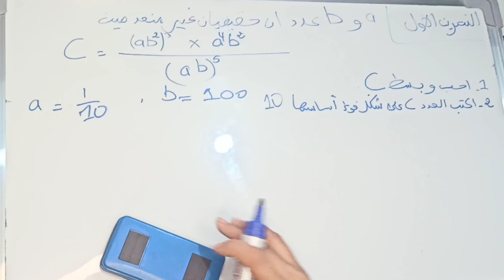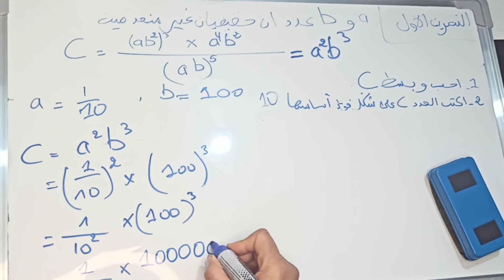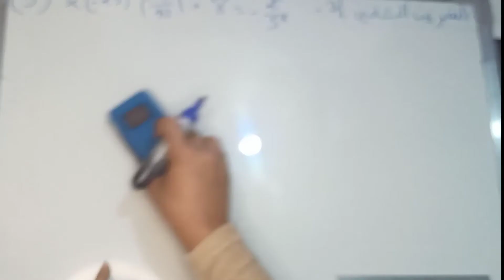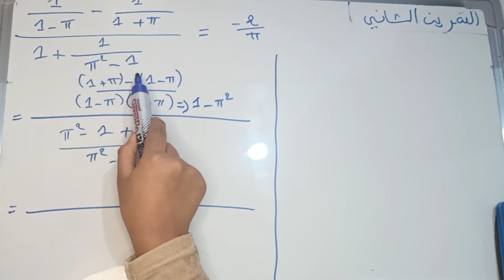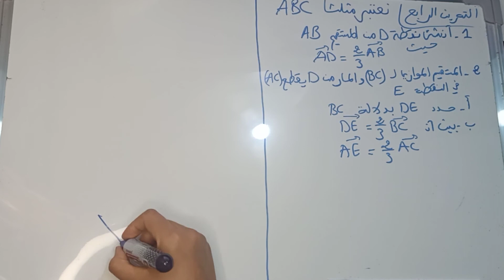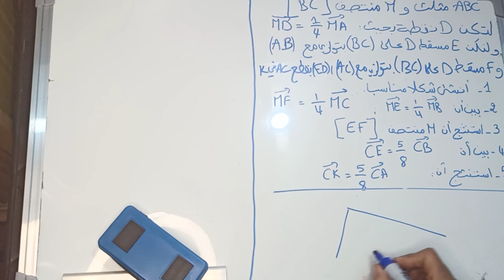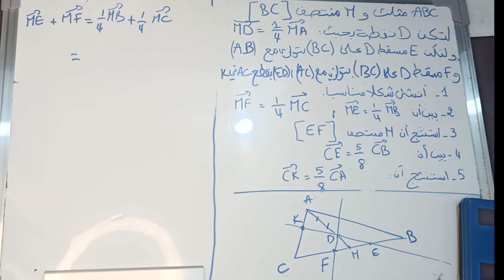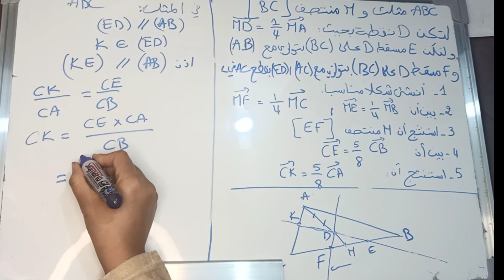تصحيح فرض منزلي 2 - جدع مشترك علمي Devoir maison 2 - tronc commun